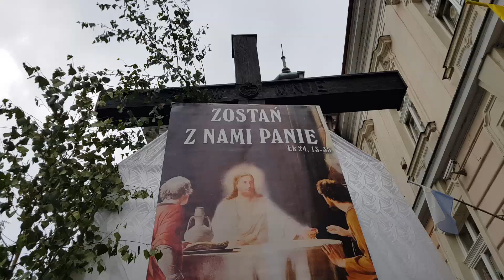Boże Ciało w parafiach pw. Imienia N.M.P i Św. Elżbiety w Cieszynie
Uroczystość Bożego Ciała w parafiach pw. Imienia N.M.P i Św. Elżbiety w Cieszynie